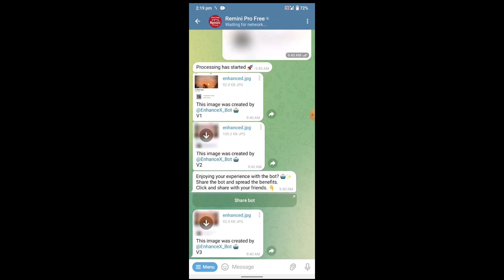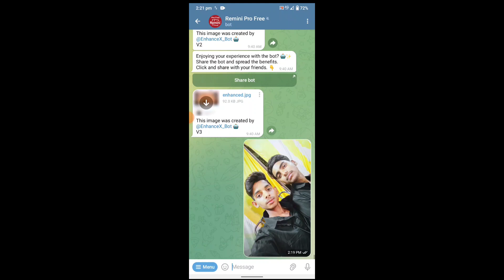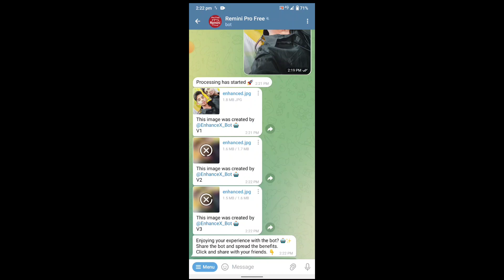किसी भी फोटो को enhance करे telegram से/// Remini के जैसे फोटो enhance करे telegram से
I Found FREE AI Image UPSCALER... TRY THIS! krea ai free Photo Enhancer 2024.

AI image upscaling,
Auto enlarge image online,
Image enhancement software,
Online image upscaler,
AI-based image resizing,
High-quality image enlargement,
Image upscaling algorithm,
AI-powered image enhancement,
Automatic image enlargement,
Image upscaling tool,
Online photo enlarger,
AI image editing,
Enhance image quality,
Image upscaler online,
Automated image resizing,
AI image enhancement software,
Upscale pictures without Photoshop,
Online AI image enlarger,
Image upscaling technique,
Artificial intelligence image processing,
Auto image enlarger online,
Image rescaling software,
AI image upscaling algorithm,
Web-based image enhancer,
Image upscaling without Photoshop,
Online picture enlarger,
AI-driven image enlargement,
Digital image upscaler,
Automated photo enlargement,
Online AI photo enhancer.

Low Quality photo Convert to 4K | How To increase image Clarity In photoleap | 4k photo editing

How To increase image Clarity In photoleap
Low Quality photo Convert to 4K
4k photo editing
How to make 4k full hd pic
4k full hd pic kaise banaye
Full hd pic kaise banaye
Remini app pro version
Remini app se full hd pic kaise banaye
Full hd pic enhance kaise kre
4k photo remini app me kaise banaye
How to create full hd pic without remini app Remini me 4k
ultra hd pic kaise banaye
Full hd pic banane wali si app hai
Hd photo kaise banaye mobile me
Android phone me full hd pic kaise banaye
Technicalmahatma
Pic hd krne wali app
Status video ke liye pic hd kaise kre
normal photo convert to 4k
normal photo convert to
professional